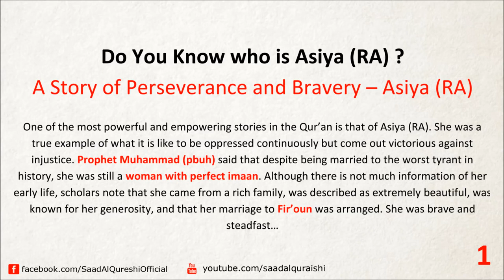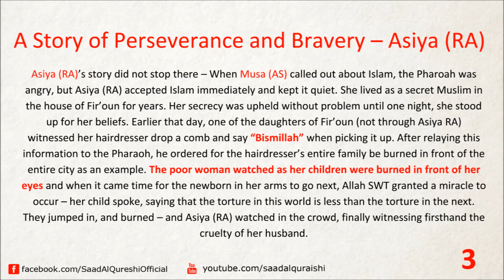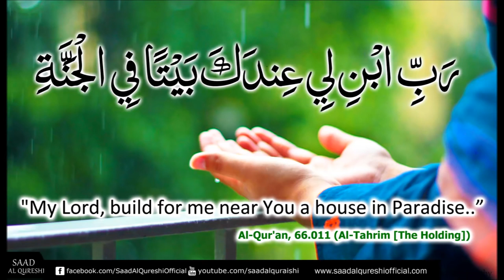This Dua Will Make You Cry ᴴᴰ Beautiful Emotional Dua ᴴᴰ Listen Every Day